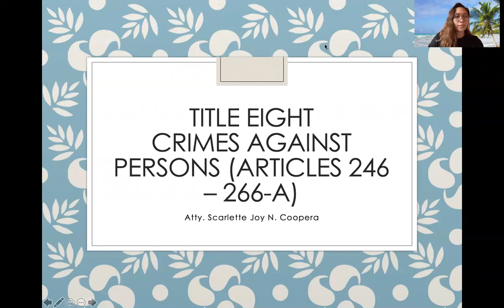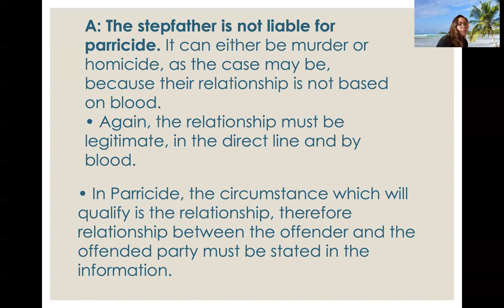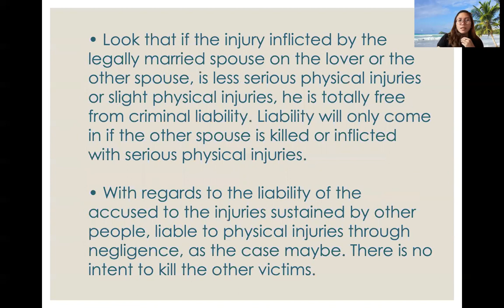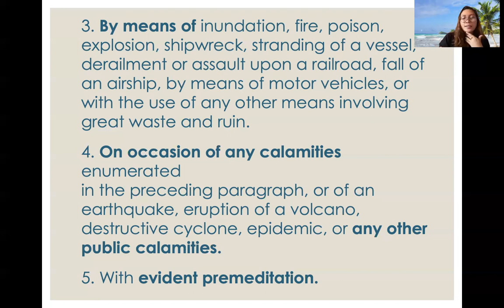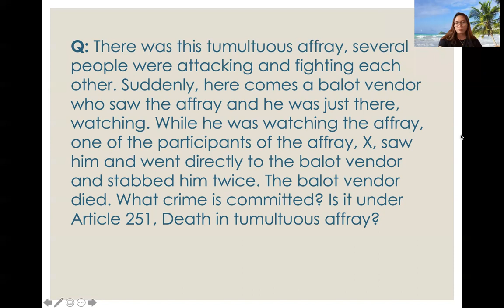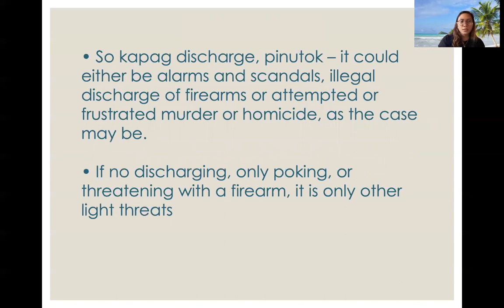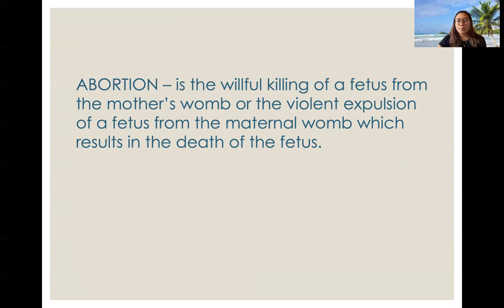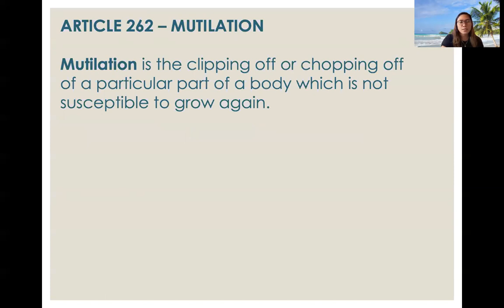Title VIII Part 1